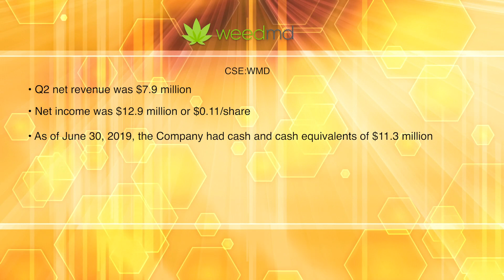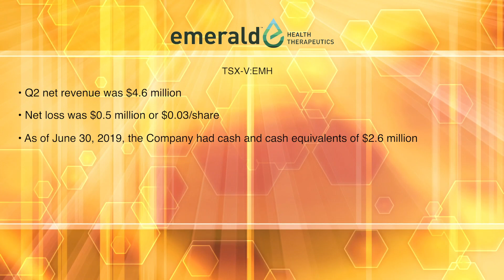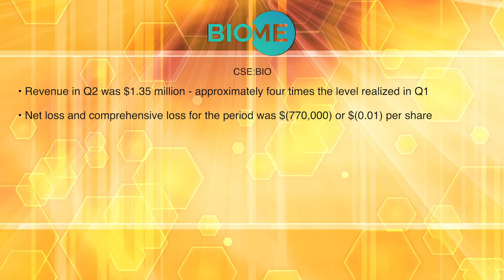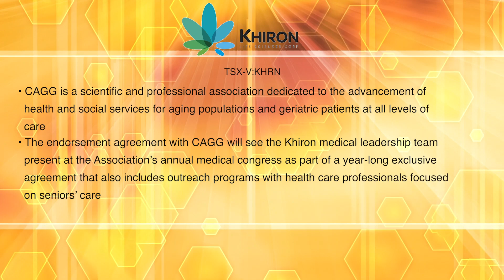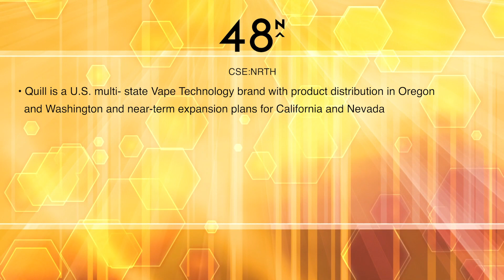Cannabis News August 29th 2019 - Halo Labs, Khiron, Tilray, Indiva, High Tide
Halo Labs Inc
Khiron Life Sciences Corp
Tilray, Inc
Indiva Limited
High Tide Inc
Emerald Health Therapeutics, Inc
Biome Grow Inc
48North Cannabis Corp
VIVO Cannabis Inc
TILT HOLDINGS, INC.
Green Thumb Industries Inc